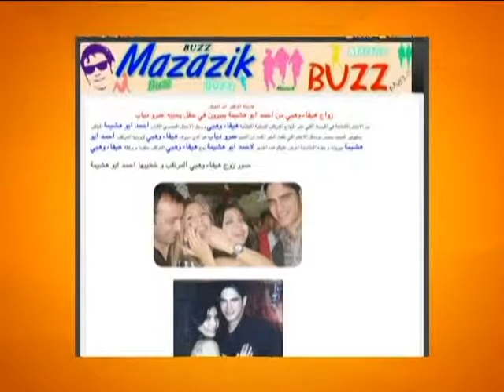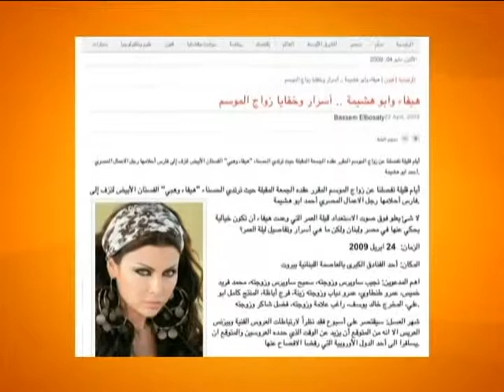Haifa Marriage Report, Edited & Produced by Osman Mahmud